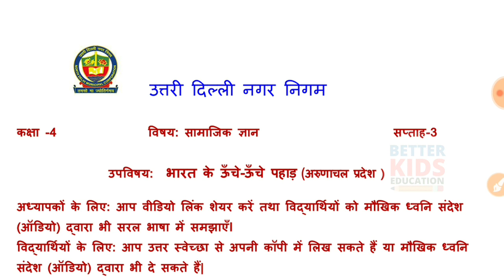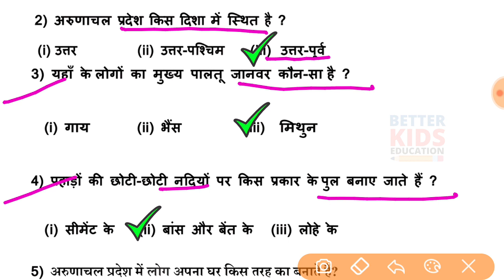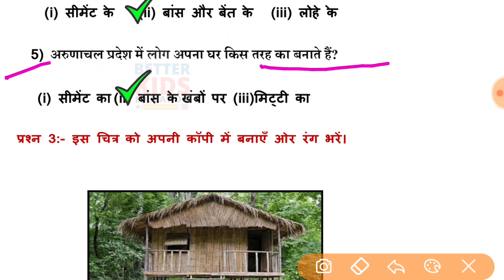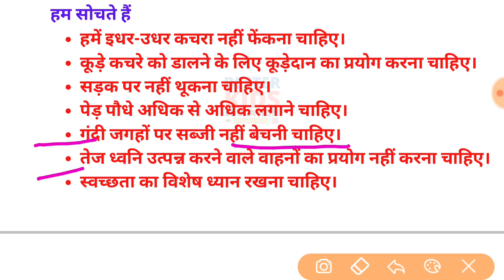NDMC Class 4 SST Worksheet 3 Week 3 सामाजिक अध्ययन कार्यपत्रक 3 उत्तरसहित (17/6/21)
Worksheet 3 Class 4 SST NDMC सामाजिक अध्ययन कार्यपत्रक 3 पाठ 3 भारत के ऊंचे ऊंचे पहाड़ sst उत्तर सहित Bharat ke unche unche pahad Week 3

Hamara Bharat Class 4 Chapter 3 भारत के ऊँचे ऊँचे पहाड़ भारत की शान | Our India हमारा भारत | question answer | Social Science | SST

Hamara Bharat Class 4 Chapter 3 भारत के ऊँचे ऊँचे पहाड़ भारत की शान Question Answer
Hi, in this video we gonna tell about Worksheet 3 Class 4 NDMC सामाजिक अध्ययन कार्यपत्रक 3 in simple way so that you can understand Worksheet 3 Class 4 NDMC सामाजिक अध्ययन कार्यपत्रक 3 easily.
We solve all the question of Worksheet 3 Class 4 NDMC सामाजिक अध्ययन कार्यपत्रक 3 with explanation.